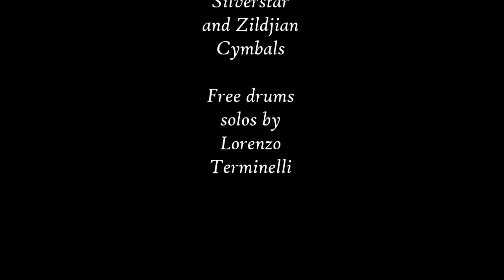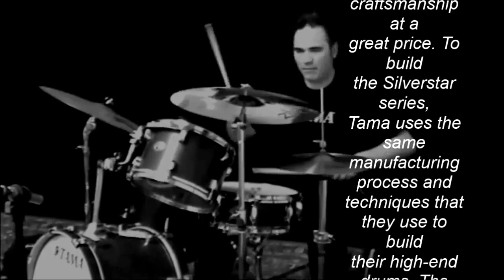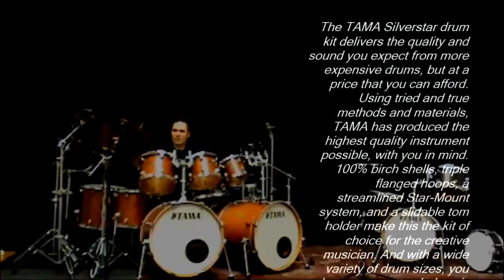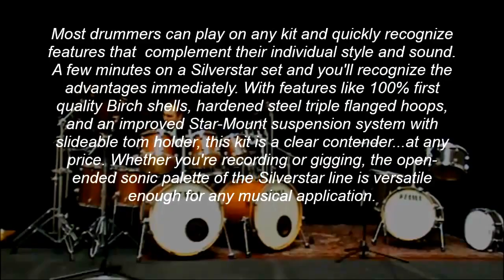Lorenzo Terminelli Play Tama Silverstar Jazz/Rock Custom Kit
Free drums solos with my  Tama Silverstar Jazz and Rock Kit with Double bass  and Zildjian Cymbals. (A Custom and K Custom )

Tama and Zildjian  Italy

 Recorded in July 2013 at Sonic Box Treviso (Italy)